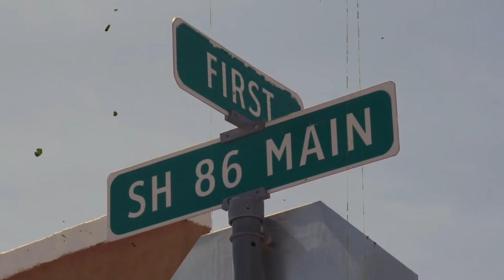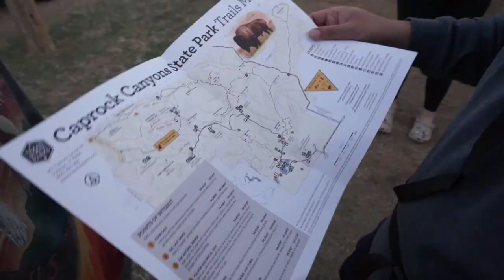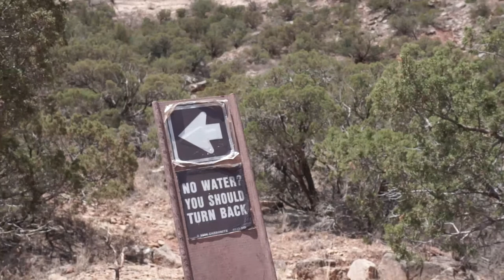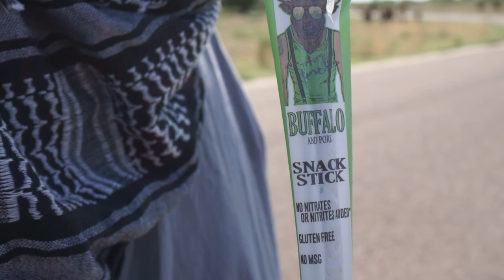The Banana Bandit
A lot happened this last month. I went to my very first baseball game, I saw my favorite band perform, went exploring in a new place and filmed a western. Not quite sure where I'm going with all this but I'm just gonna do what makes me happy and I'm happy to share my experiences with ya'll.